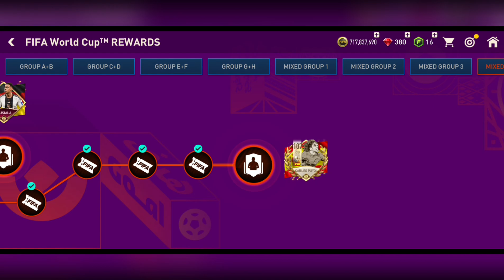FIFA MOBILE WORLD CUP | OPENING NEW WORLD CUP TOTT PLAYER PACKS + 3 TOTT PLAYERS CLAIM | GAMEPLAY#65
FIFA MOBILE WORLD CUP | OPENING NEW WORLD CUP TOTT PLAYER PACKS + 3 TOTT PLAYERS CLAIM | INSANE PACK OPENING | GAMEPLAY #65

📱DESCRIPTION

Name: FIFA 22 MOBILE
Release Date: 2022 📆
Language: English, Portuguese, Italian, French 💬
Developer: EA Games 🎮
Category: Sports
Game Mode: Online
Size: 2,65 GB
Device: Rog phone 6D

Welcome to the latest major update for FIFA Mobile!
Download now to experience the only mobile game where you can play the authentic FIFA World Cup 2022™ Tournament with all 32 licensed teams, new advanced passing mechanics, updated commentary, updated player rosters, new kits and crests, a fresh new look, and more!

Build your Ultimate Team™ of global football stars in FIFA Mobile!

Build your Ultimate Team™ and listen to on-field audio commentary in the all new FIFA Mobile, packed with new features and major upgrades. Score goals with the world’s best players as you level up a team of soccerl superstars and compete in world-class events!

soccer stars await with over 15,000 players including world-class talent like Kylian Mbappé, David Alaba and Christian Pulisic, plus 600+ teams including Real Madrid and Manchester City. Take part in playable live events that correspond with real-world tournaments throughout the soccer season to acquire UEFA Champions League and UEFA Europa League players and put your starting eleven to the test.

Experience a soccer game more immersive than ever. Play with your Ultimate Team to the sounds of cheering crowds in memorable FIFA soccer stadiums. Experience live on-field audio commentary from legendary commentators and see the game come alive like never before with an enhanced game engine, day/night and weather simulations, and more.

Champions are made in FIFA Mobile. World-class competition, realistic sports thrills, real time 11v11 gameplay and authentic soccer game action await. Immerse yourself in the next generation of mobile soccer games.

For true soccer fans, there is no other game like FIFA Mobile. Build your Ultimate Team and start your soccer journey today.

BUILD YOUR ULTIMATE TEAM WITH SELECTIONS FROM THE BIGGEST LEAGUES, BEST TEAMS, & OVER 15,000 SOCCER STAR PLAYERS, INCLUDING:
🏴󠁧󠁢󠁥󠁮󠁧󠁿 Premier League - Trent Alexander-Arnold, Phil Foden & Christian Pulisic.
🇪🇸 LaLiga Santander - David Alaba & João Félix
🇩🇪 Bundesliga - Jude Bellingham

REALISTIC SOCCER STADIUM ACTION
- Experience enhanced visuals at up to 60 fps*
- Kick it in new, upgraded soccer stadiums including several classic FIFA venues
- Score a goal to the cheers of soccer fans with realistic stadium SFX and live on-field audio commentary
- Premier League, LaLiga Santander, Bundesliga and more of the biggest leagues

NEXT-LEVEL SOCCER SIMULATION
- Dribble past defenders in style, thread an inch-perfect pass, and score a belter top corner, all now with high fidelity player rendering
- Realistic soccer stadium play conditions are customizable with time-of-day and weather options
- Build, train and manage soccer legends to level up your Ultimate Team
- New stamina and substitution mechanics for additional customization, choice and control

- Build your Ultimate Team with over 100 soccer ICONs and Heroes
- Score big with world soccer ICONs like David Beckham, Paolo Maldini, Ronaldinho, and more
- Top eleven lineups are perfected with soccer Heroes like Robbie Keane and Ole Gunnar Solskjær
- Soccer legends from over 30+ leagues will level up your dream team from fan-favorite to UEFA Champions League and Europa League contender

Soccer stardom awaits. Take to the pitch and experience the all-new FIFA Mobile.

This app: Requires acceptance of EA’s Privacy & Cookie Policy and User Agreement. Requires a persistent Internet connection (network fees may apply). Collects data through third party analytics technology (see Privacy & Cookie Policy for details). Contains direct links to the Internet. The app uses Google Play Game Services. Log out of Google Play Game Services before installation if you don’t want to share your game play with friends.

Check out this mixtape, should be FIRE 🔥